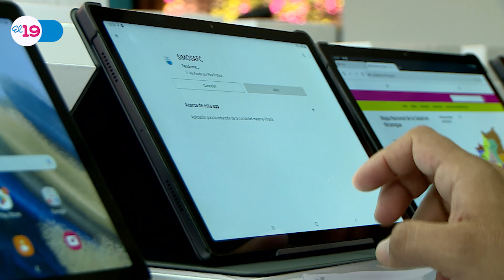Resumen Noticioso Jueves 30 de Marzo del 2023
Resume Noticioso Jueves 30 de Marzo del 2023.

Para ver más información escrita, fotos y videos visite nuestro sitioweb